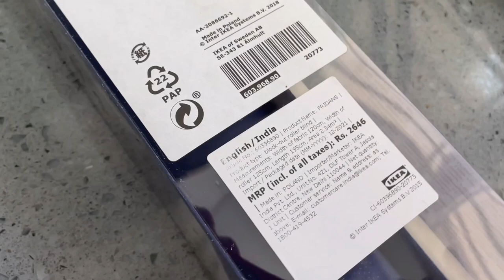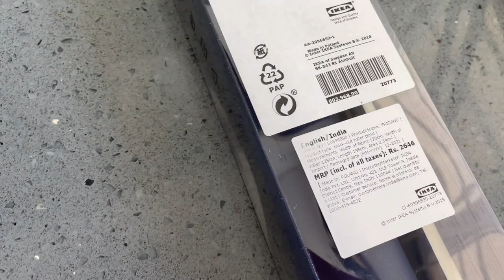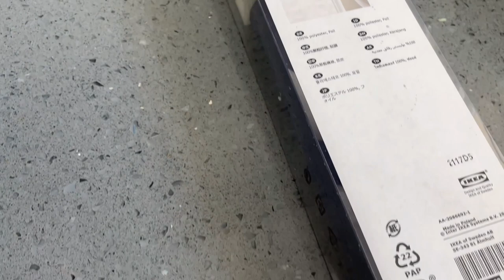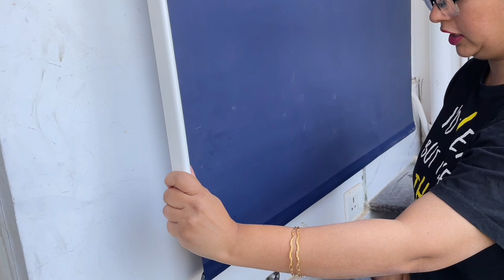IKEA Blackout Roller Blind | Rupslife